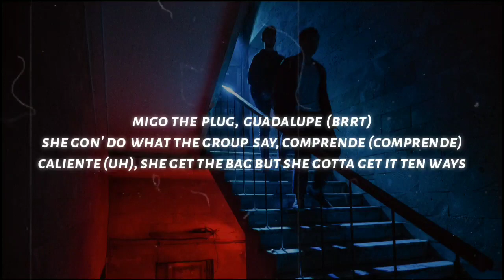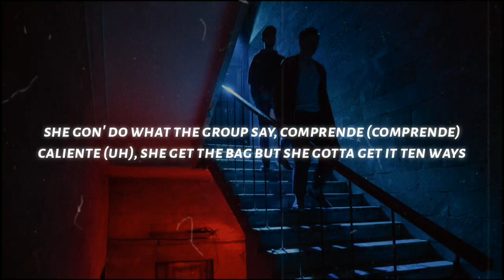Migos - Taco Tuesday (Lyrics)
◼️ Lyrics: Migos - Taco Tuesday

[Intro: Takeoff, Quavo & LeBron James]
Durel made the beat, I'ma rock with it
Pretty down night right now
Sike (Uh), 'cause it's Taco Tuesday
What is it? (Woo) Taco Tuesday

[Chorus: Quavo]
Yeah (Woo), Taco Tuesday, I got the cheese, she tastin' the Kool-Aid (Taco)
Migo the plug, Guadalupe (Brrt)
She gon' do what the group say, comprende (Comprende)
Caliente (Uh), she get the bag but she gotta get it ten ways (Woo)
Okay, now ándele, ándele (Ándele)
What the money make? (Money make?)
Make it elevate (Elevate)

Cha-nay-nay like she on the runway (Cha-nay-nay)
It's a payday when she get the cum face (Woo)
Mamacita want tequila and a Bombay (Tequila)
Trap beating in the cul-de-sac, a one-way (Trap beating)
She want a perc before she take off her skirt (Perc, perc)
Put in work, put your number on here (Skirt, skirt)
These diamonds get to winking, like to flirt (Flirt, flirt)
The K put your face on a shirt (Shirt)
Been having flavour, givin' waves since birth (Birth)

My name Jose (Hola)
It's a long line at the doorway (Trap)
We servin' tacos, get 'em with the nachos
Fuckin' with a bad vibe, and she go both ways (Bad)
Count up the racks off a show date ('Nero)
I'd never ever seen a broke date (Oh, no)
Look into the eyes of a GOAT face (GOAT)
The gang and Durel, it's a four way (Four)
Takeoff

[Chorus: Quavo]
Taco Tuesday, I got the cheese, she tastin' the Kool-Aid (Taco)
Okay, now ándale, ándale (Ándale)
Make it elevate (Elevate, woo, go)